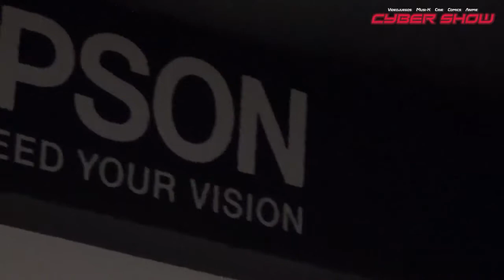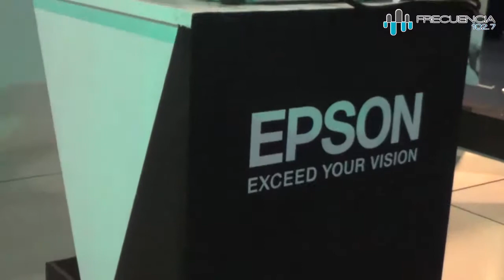jugando Videojuegos en un proyector EPSON en CYBERSHOW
¿Te gustaria jugar en un proyector tus Videojuegos favoritos, pero tines dudas de que tan confiable sea eso?
Aqui Mariana de EPSON nos resuelve todas las dudas y tabues de jugar en un proyector